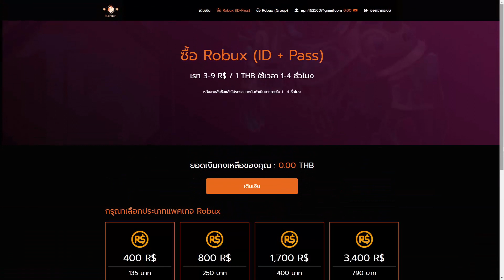🔶 Roblox [Shinobi Life 2] รีวิวเนตรวงแหวนอิทาจิ ซูซาโนะร่างใหม่เทพมาก!